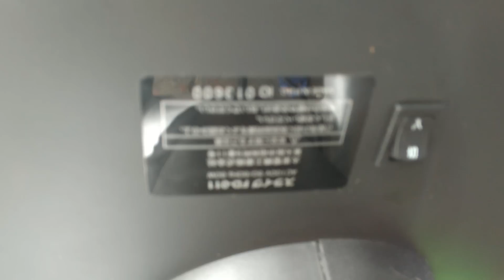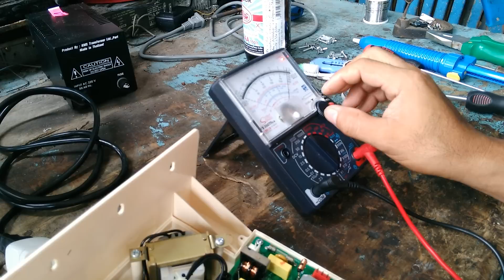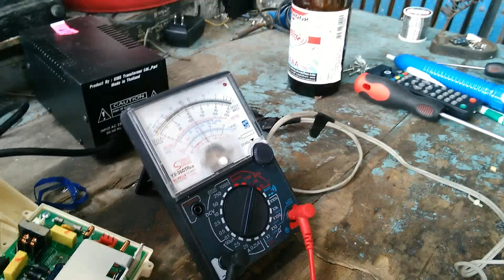แนวทางการตรวจเช็คซ่อมเครื่องออกกำลังกาย THRIVE รุ่น FD-011 อาการ ต่อไฟเข้าผิด